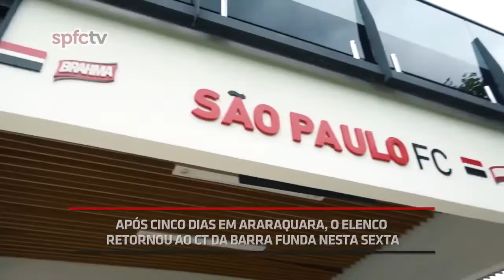BRENNER ARTILHEIRO! MARCOU DOIS!